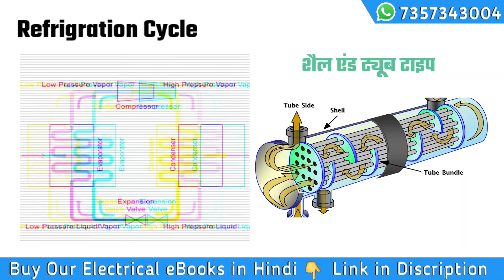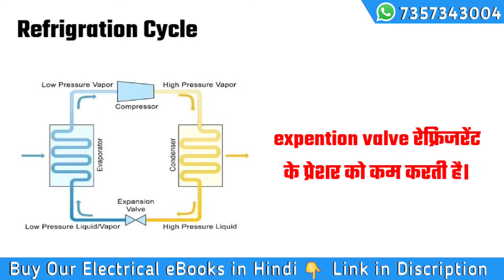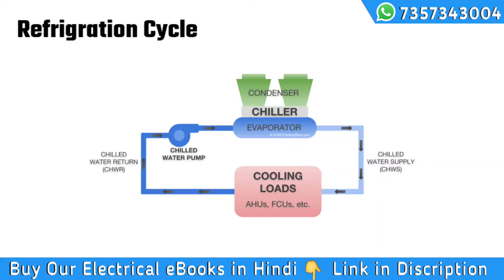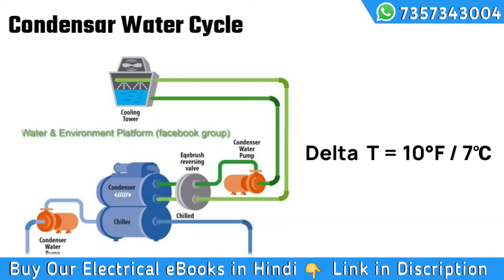Refrigeration Cycle क्या होती है | Refrigeration Cycle in Hindi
Hi,

This is Rakesh. Electrical Help is Video me Aapka Swagat Hai. is video ma hum Refrigeration cycle ke bare mein baat Karne Wale Hain. Refrigeration cycle kya hoti hai, Refrigeration cycle Ke Part kaun kaun se hote hain, aur Refrigeration cycle kam Kaise Karti Hai. Iske alava is video mein condenser water cycle ke bare mein bhi baat karne wale hain. ki condenser water cycle mein kaun se Ke Part hote hain aur iska kam Kya Hota Hai.

1. refrigeration cycle diagram explained
2. refrigeration cycle in air conditioning
3. refrigeration cycle in Hindi
4. refrigeration cycle pdf
5. refrigeration cycle explained